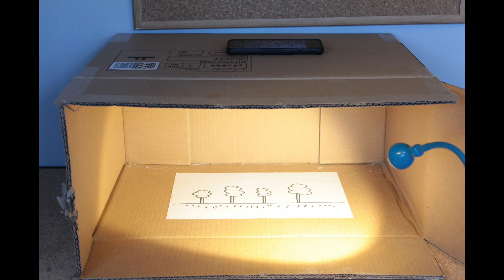Trampolina do Kina / Warsztaty z animacji poklatkowej / Domowe stanowisko do animacji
Z tego filmu dowiecie się jak stworzyć DOMOWE STANOWISKO DO ANIMACJI WYCINANKOWEJ. Magda Bryll zdradzi Wam kilka fajnych patentów na to, jak je odpowiednio przygotować. Co może się przydać? Karton, nożyczki, lampka. Obejrzyjcie koniecznie a dowiecie się, co jeszcze się przyda!